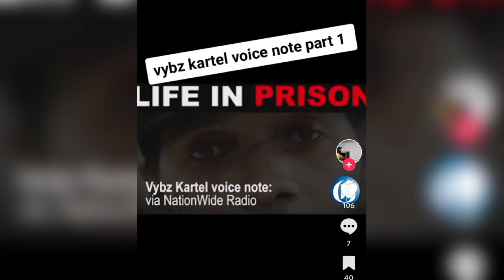Vybz Kartel Mother Sick after UK Privy council Quashinz, Spanish Town Hot, Living Duppy Ina Jamaica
Prayers up for VYBZ KARTEL Mother People.. remember that these are people just like me and you and their feelings matter.. Yes Clive Lizard Williams life matters as well.. not here to take sides.. but to push love and overstanding. I can't be the judge in any situation.. but I can reason with the people with knowledge to find better solutions to how we go about every day life & business.

To the people out there supporting this channel by watching the videos.. Thank you.. please share and know that I'm adding my own twist and making it fun.. even though at times the information can be heavy.. we have to know that there's a time at must laugh.. because life is what it is.. we must always find the balance 🎙️🥷🙏

I Actually wish a "Popeye The Sailor Movie" would come out..
that would be interesting..  Lets wait & see... I do not think this is it!!!

She said Bob Marley called her "The daughter of Babylon"

Will Vybz Kartel be set Free this March 14th.. & if so.. that day will be Kartel Day!

Ziggy Marley seems to be full of crap when it comes to adressing the critics about the movie, as he himself sees & know thelies within it.. it must be a sad issue to adress such things.. especially when ego & pride is in the way... you have to just act like it doesn't bother you.. huuh Ziggy.

ARTISTS - It's time you take yourself seriously in music biz.. & stay far from the war & controversy in the streets.. REMEMBER The words of Leroy Smart... Prison life is no sweet.

We can speak reality VS fantasy..
people treat many situations as if you can't have a point of view on the topic.. watch out Rastafari people.. THEY DON'T LOVE YOU.. Be careful who you put your trust in at this time. 🙏

you can listen to the full version there 😎